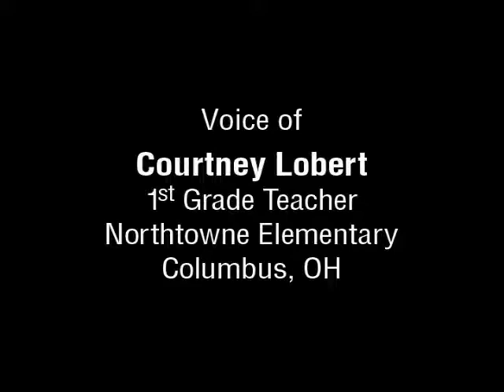Teacher's Message to AdoptAClassroom.org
This 1st grade teacher left an emotional message to AdoptAClassroom.org after receiving funds for her classroom in need of supplies.